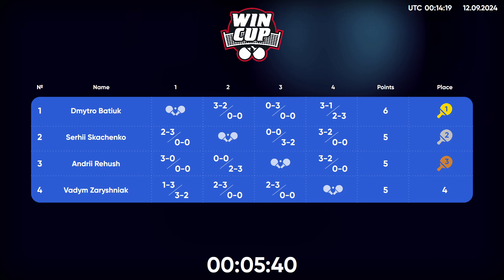02:55 Serhii Skachenko - Andrii Rehush West 7 WIN CUP 12.09.2024 | Table Tennis WINCUP